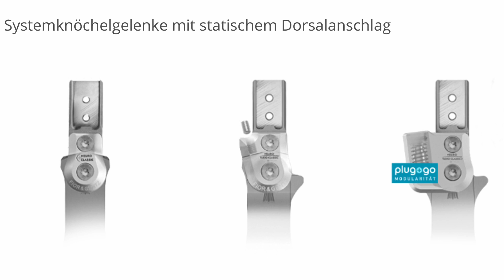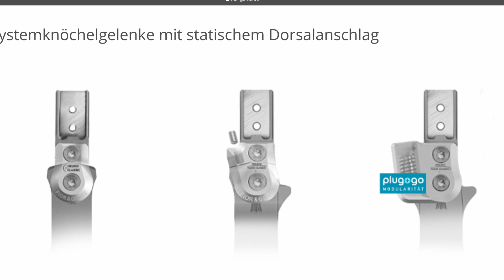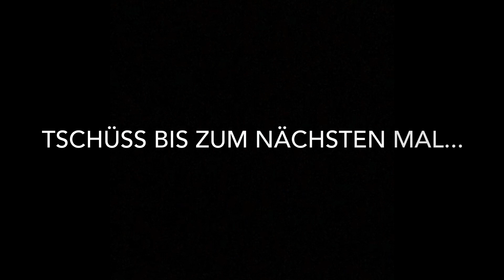EN: How to: orthosis - Forefoot Lever/Dorsiflexion Stop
You can find more information on on our website under Online-Tutorials.